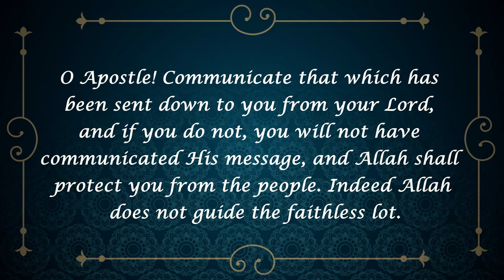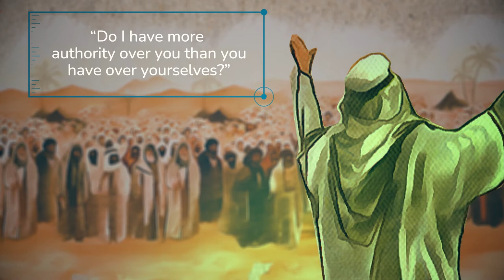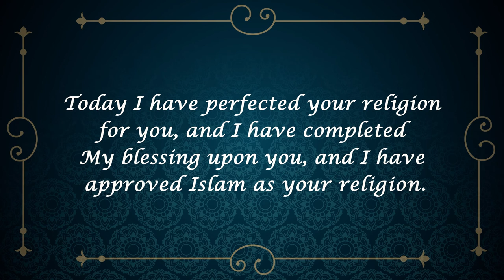Ghadir Khumm | Was Ali the Prophet's Successor?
In this video, we will examine the event of Ghadir Khumm to see if Imam Ali was appointed by the Prophet as his successor or not!

Did you know, that Ghadir in the Quran is an event that took place on the 18th of Dhū al-Ḥijjah in the year 10 AH in the Islamic lunar calendar. The event marks the day when on the farewell hajj of Prophet Muhammad, he gathered everyone in a strategic geographical location known as Ghadir Khumm (غدیر خم), or the valley of Khumm, to inform them of a very important thing. This was a place where all Muslims separated from one another and each went to their own land.

✅ Verses of the Quran About Ghadir
What was going on? Why did the Prophet Muhammad stop all Muslims from returning home? What important thing did he want to tell them? The Prophet was first a little fearful about imparting what Allah had told him to tell people, as he feared the people would harm him and not accept his words. However, God revealed a verse of the Quran reassuring him that he would be safe and strictly commanding him to communicate God’s words with people, otherwise, he would not have accomplished his prophetic mission:

يَا أَيُّهَا الرَّسُولُ بَلِّغْ مَا أُنزِلَ إِلَيْكَ مِن رَّبِّكَ ۖ وَإِن لَّمْ تَفْعَلْ فَمَا بَلَّغْتَ رِسَالَتَهُ ۚ وَاللَّـهُ يَعْصِمُكَ مِنَ النَّاسِ ۗ إِنَّ اللَّـهَ لَا يَهْدِي الْقَوْمَ الْكَافِرِينَ ﴿67﴾

O, Apostle! Communicate that which has been sent down to you from your Lord, and if you do not, you will not have communicated His message, and Allah shall protect you from the people. Indeed Allah does not guide the faithless lot. 1

✔if you are interested in knowing about Ghadir Khum, we highly recommend you read this article below: